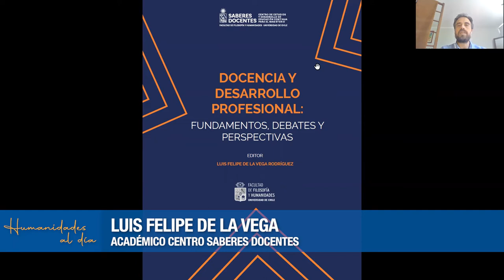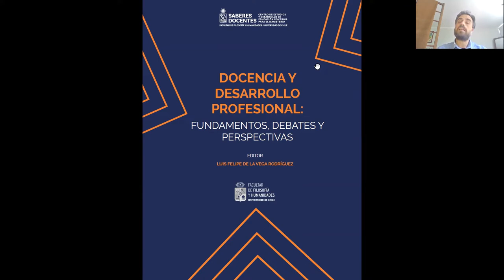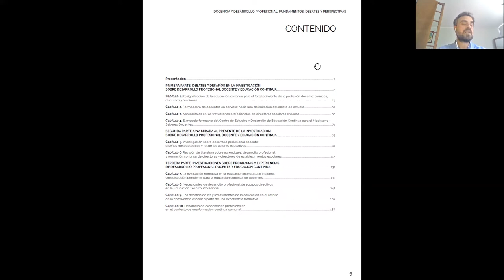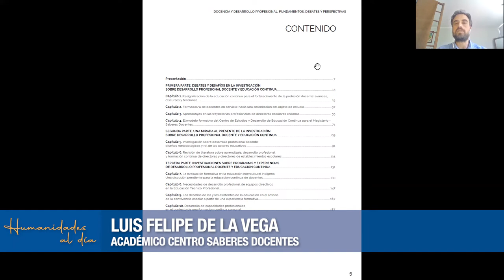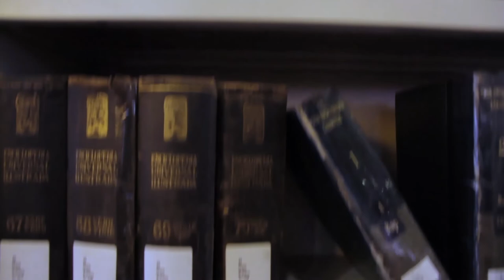Humanidades al día. Capítulo 4